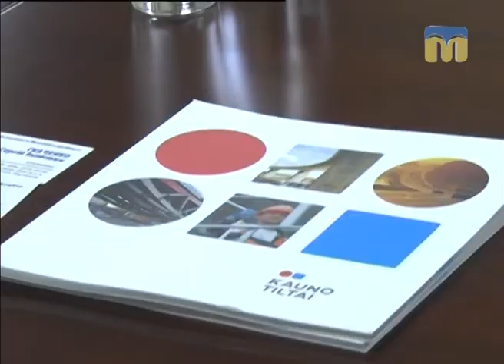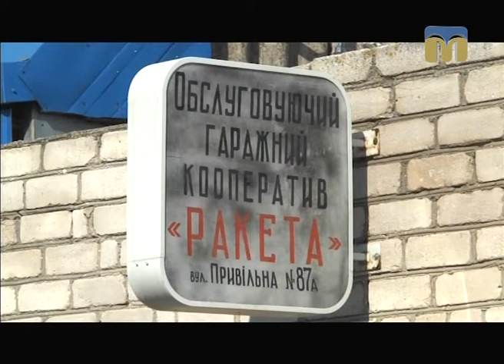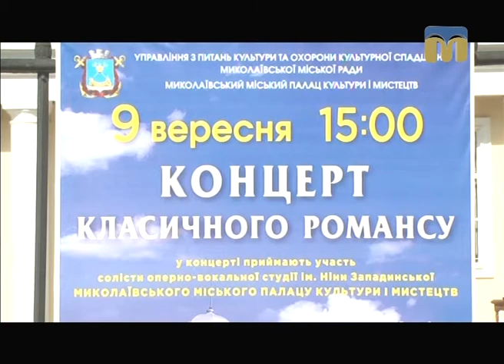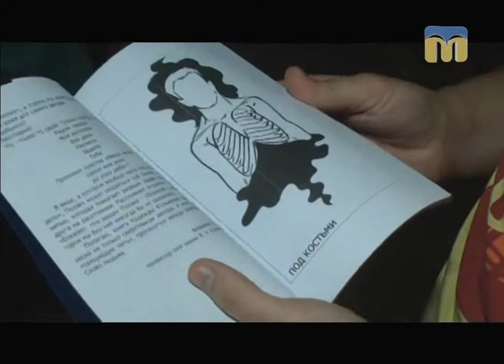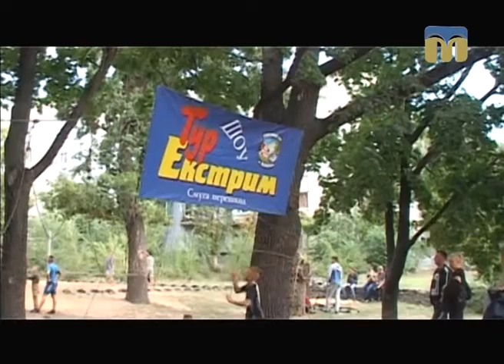Телевізійні новини Миколаївщини – 11.09.2017